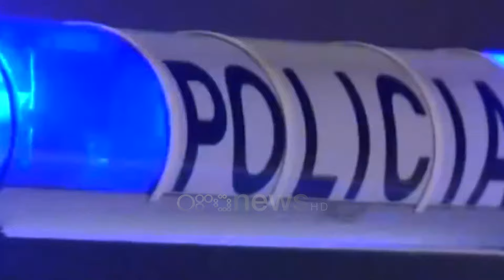E reja përplaset për vdekje në Bathore, eksperti: 18-24 vjeçarët shkaktarët kryesorë të aksidenteve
Policia Kamëz/Informacion paraprak

Më datë 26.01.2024, rreth orës 05:40, në rrugën “Azem Hajdari”, Bathore, Kamëz, shtetasi E. M., 23 vjeç, duke drejtuar automjetin, ka aksidentuar shtetasen N. Z., rreth 35 vjeçe, e cila si pasojë e aksidentit ka ndërruar jetë në vendngjarje. Drejtuesi i automjetit është shoqëruar në Polici për kryerjen e veprimeve të mëtejshme procedurale. Grupi hetimor po punon për sqarimin e rrethanave të aksidentit.